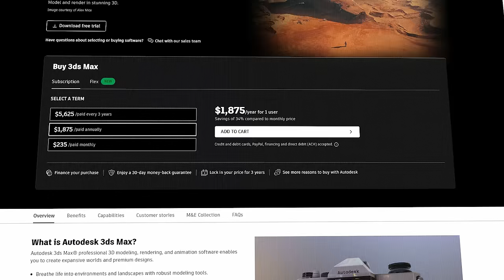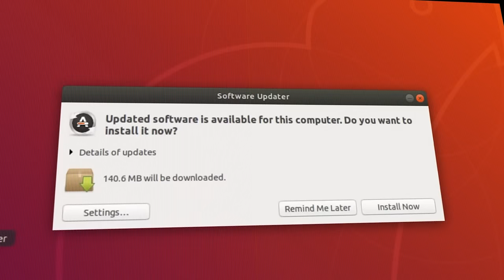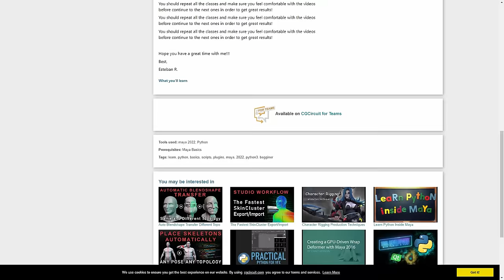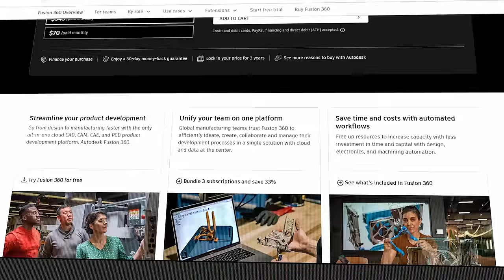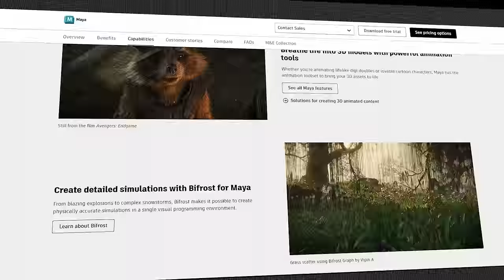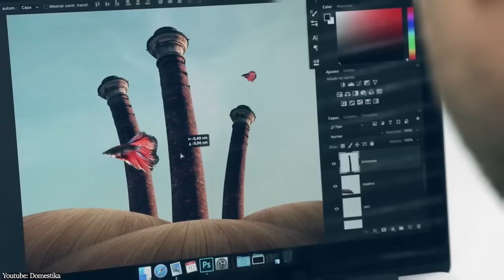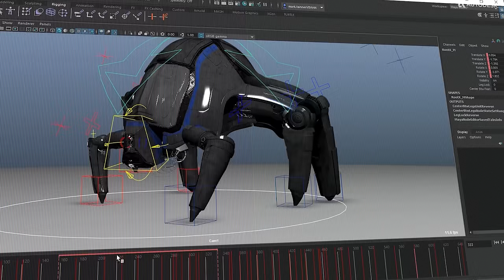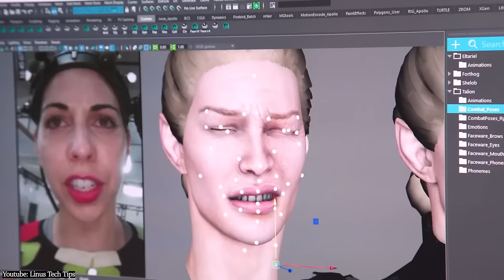Is Pirating 3D Modeling and Animation Software Justified?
Visit CGCircuit

Artistic Squad - The most comprehensive collection of Zbrush tools

Productivity►:
Clean Panels